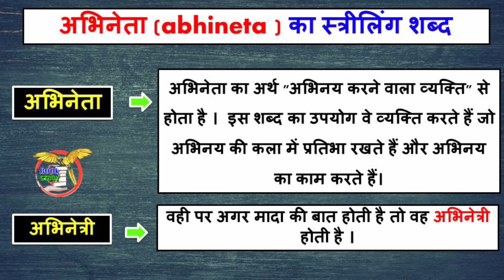अभिनेता का स्त्रीलिंग शब्द क्या होता है || abhineta ka striling Shabd || abhineta ka ling badlo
अभिनेता का स्त्रीलिंग शब्द क्या होता है
abhineta ka striling Shabd
abhineta ka ling badlo